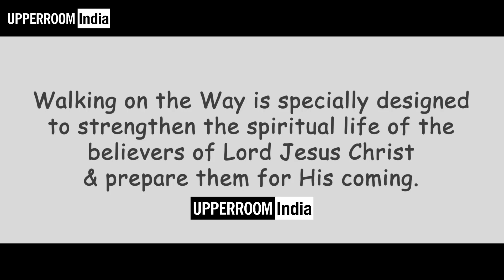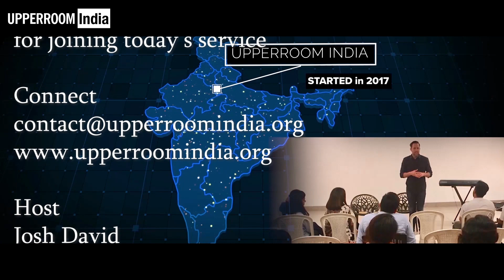परमेश्वर ने विरोधी का लेख मिटा डाला GOD HAS CANCELLED THE CHARGES AGAINST US | Bro. Samir Srivastava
Hello everyone!
In this sermon Bro. Samir Srivastava shared about how God has wiped away every charge against us (Colossians 2:14). Do watch the entire message to know what God has done for you.

*This message was uploaded on Shubhsandesh Tv on 6th Februrary, 2021*
You can watch our sermons on Shubhsandesh Tv on Thursday and Saturday from 1pm - 1.30pm.

You can send your prayer requests to us on our Whatsapp Number

God bless!